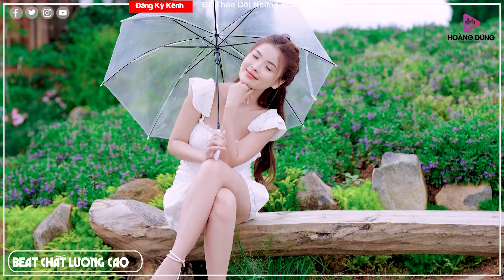Nhạc Sống Thôn Quê Mẫu Xinh 1m75 Mới Ra Lò PHÊ SỞN DA GÀ.Mở MAX VOLUME Phê Cực Phê Mê Mẩn Say Đắm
Beat chất lượng cao xin mời quý vị và các bạn cùng thưởng thức tác phẩm: Nhạc Sống Thôn Quê Mẫu Xinh 1m75 Mới Ra Lò PHÊ SỞN DA GÀ.Mở MAX VOLUME Càng Nghe Càng Không Muốn Tắt